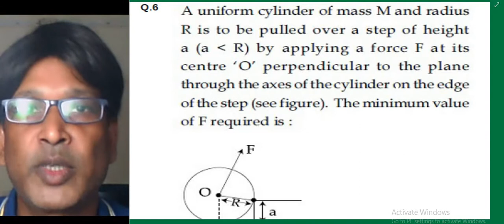IIT JEE Mains September 2020 / Q6 / Rotational Motion by SSI sir / Nucleon Chemistry math physics